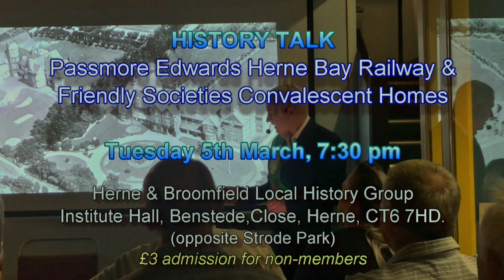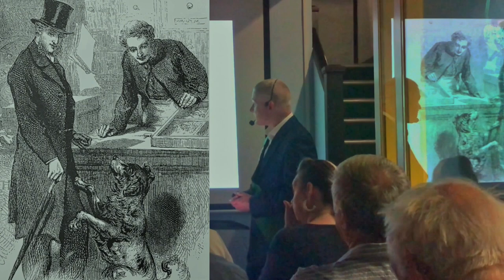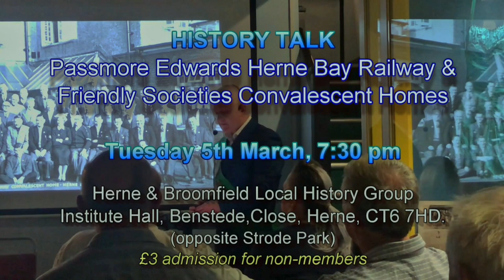Passmore Edwards Herne Bay Railwaymen's & Friendly Societies Convalescent Homes History Talk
On Tuesday 5th March, 2024, I will be giving a history talk on the two John Passmore Edwards Convalescent Home in Herne Bay, for the Herne & Broomfield Local History Group.

The Friendly Societies Convalescent Home opened in 1899, and the Railwaymen’s Convalescent Home opened in 1901.  These were situated in Reculver Road, Beltinge.

Subject include:
John Passmore Edwards, who was he?
Trade unionism,
Political reforms,
The origins of the homes,
A royal visit,
Railway women,
Survivors of a shipping disaster,
Railway collecting dogs,
Military hospital,
The story behind the the entrance gates.